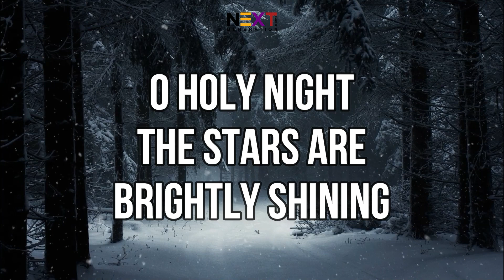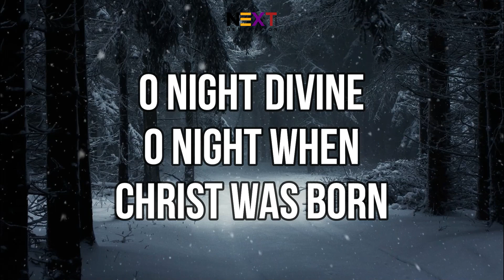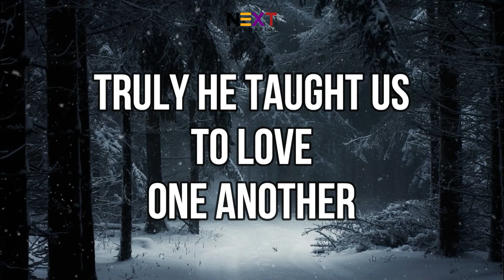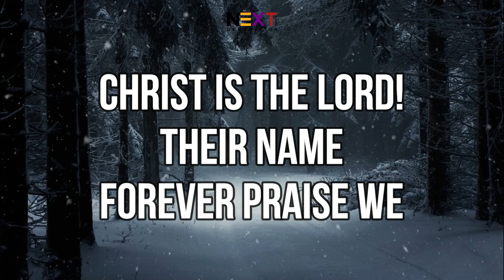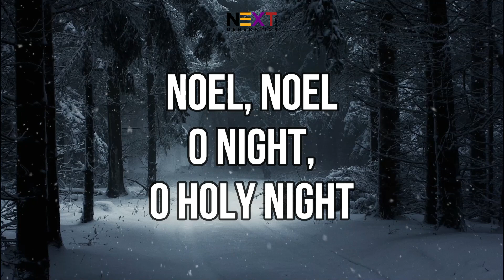O Holy Night - Carrie Underwood (Lyric Video)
O Holy Night - Carrie Underwood

Let us honor the new and glorious morn that had come. Let this weary world rejoice as a thrill of hope becomes the source of its inspiration and new life within it. Praise God and worship Him as we welcome a new beginning in just a few days. Fall on your knees in gratefulness for the year that He has sustained you once again. Praise Him in the fullness of your heart that God had filled these past years and would refill again and again in the coming years. Worship Him for who He is in gratefulness and in awe of His greatness for He can do it all again and will. Praise God and worship Him.